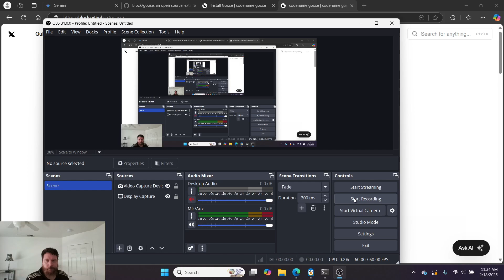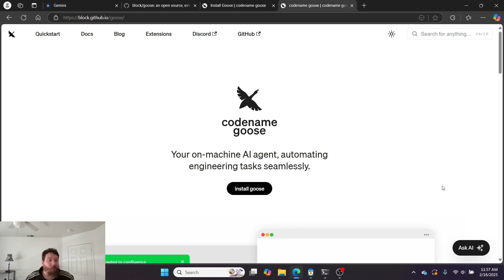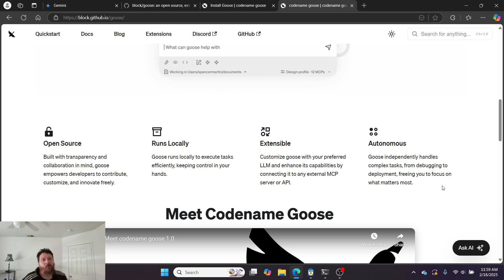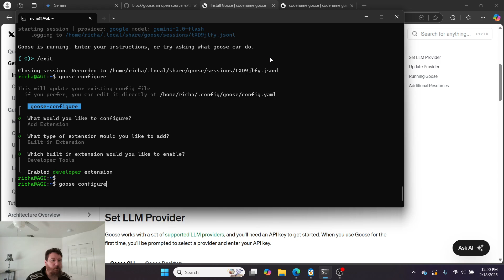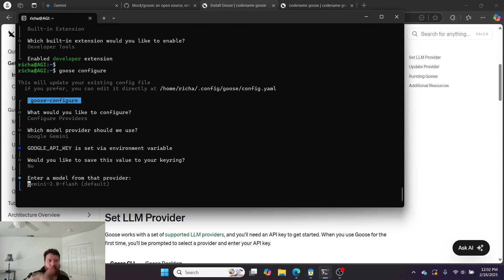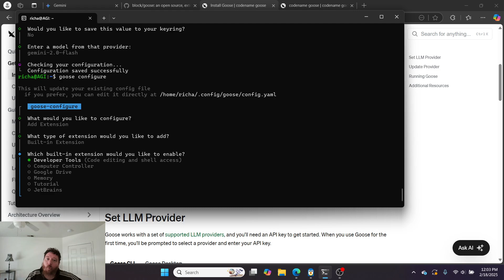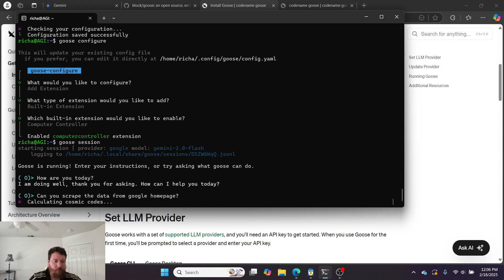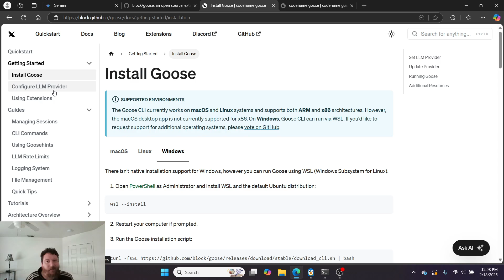Codename Goose: Build Your AI Agents Using This